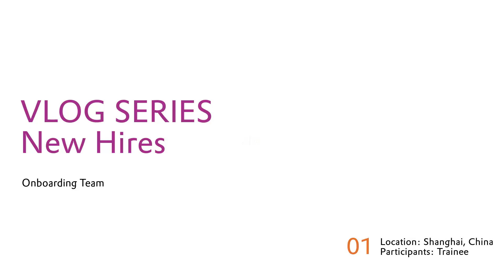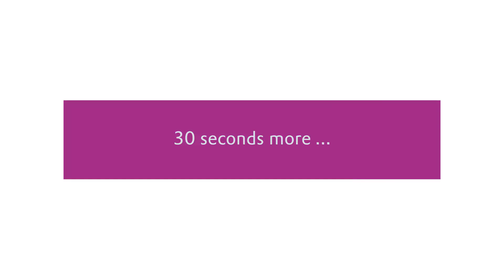The New Hire Onboarding Vlog #01 – Trainees from Shanghai | Evonik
Welcome at Evonik! In “The New Hire Onboarding Vlog” series, our newest Evonik colleagues share their onboarding journey and some learnings about their first days. Episode 1 – Meet the four trainees Julia, Jessie, Gon Gan & Jason from Shanghai, China.